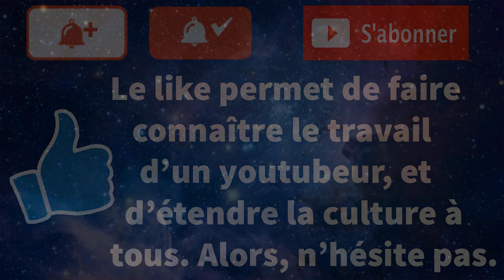LE CREPUSCULE DU DIEU BALDER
Nouvelle vidéo sur la Mythologie Nordique dans laquelle nous allons découvrir le triste destin du dieu de la lumière et de la beauté : Balder.